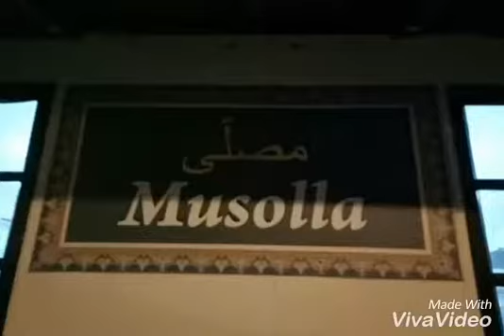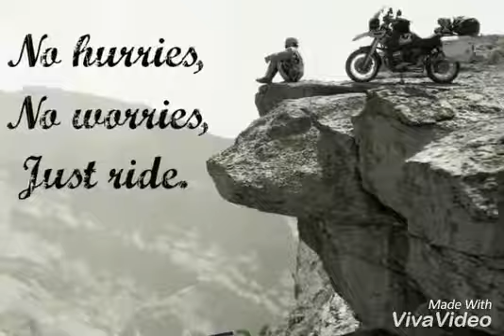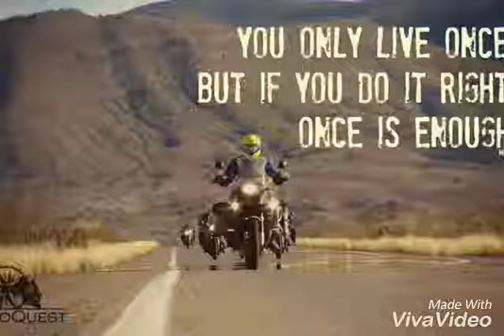Ride BMW overlander 1000 corners Thailand Part 1